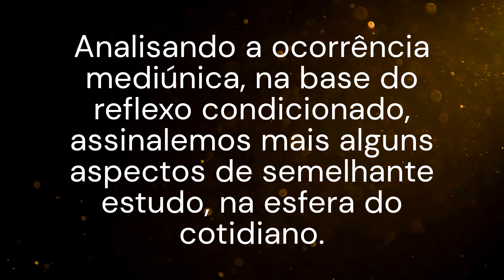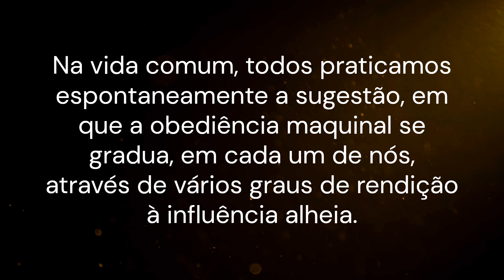Fenomeno Magnetico da vida humana - Qual a diferença entre Hipnose de palco e hipnose natural?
MECANISMOS DA MEDIUNIDADE - Chico Xavier & Waldo Vieira (André Luíz)
CAPÍTULO 16 = Fenômeno magnético da vida humana
Hipnose de palco e hipnose natural
Centro indutor do lar
Outros centros indutores
Todos somos médiuns
Perseverança no bem
Gradação das obsessões